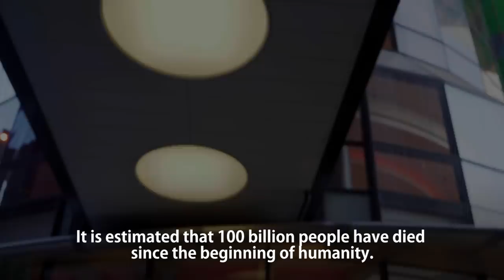Dying Girl Teaches Us A Lesson About Life | by Jay Shetty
We're always dying, so why not live like we already know it?

Hi, it’s Jay! I'd love to keep in touch. Add me on Messenger and you'll be the first to know about my latest podcast episodes, free courses, and BIG announcements every week!